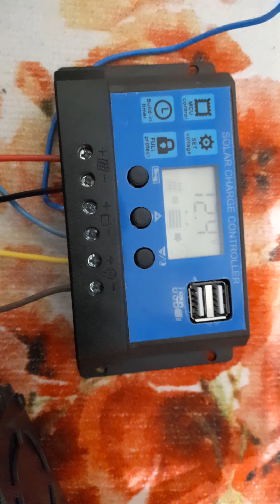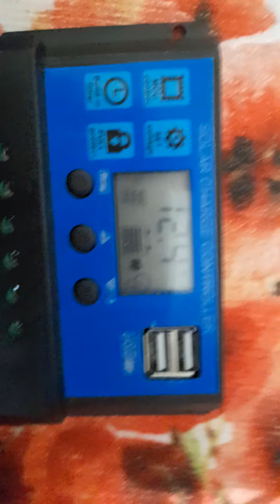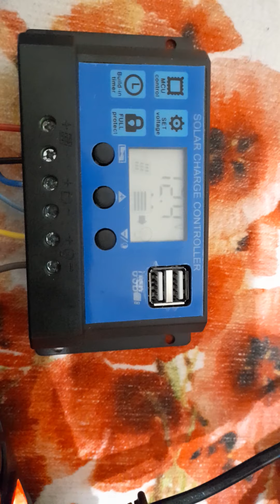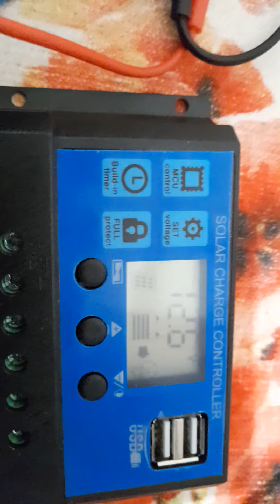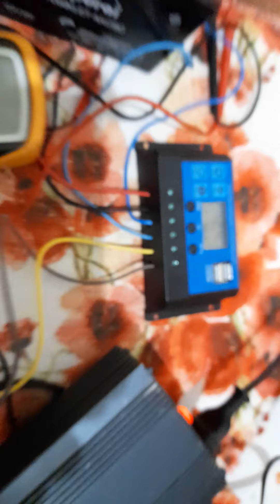güneş paneli sistem tanıtımı